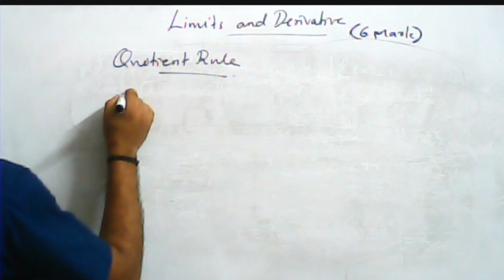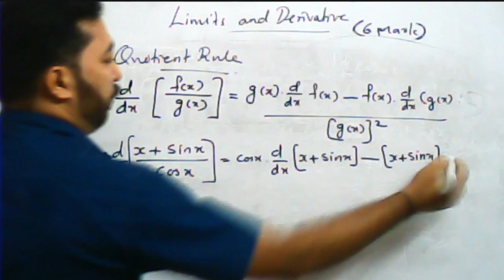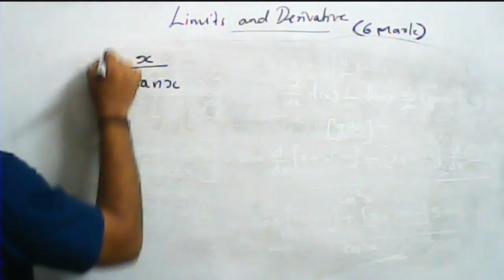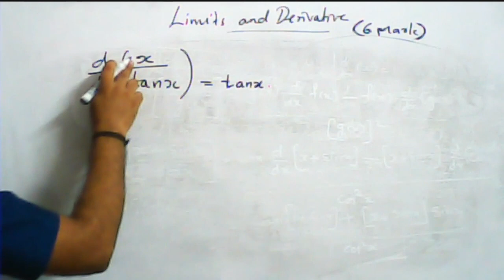LIMITS &DERIVATIVE (QUOTIENT RULE)